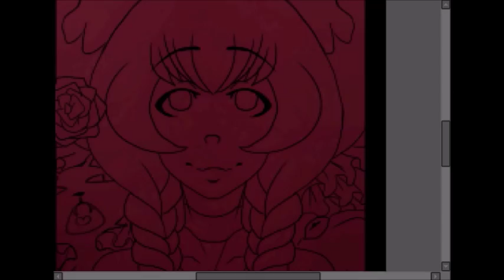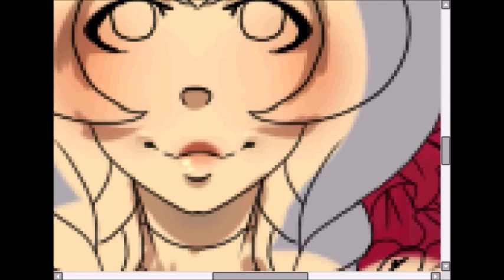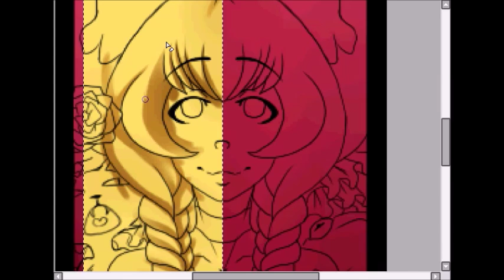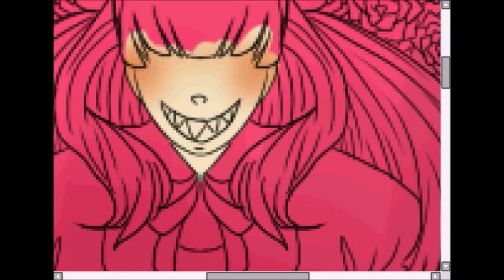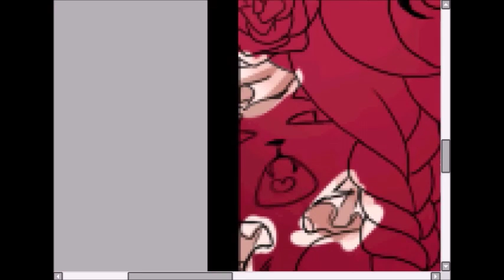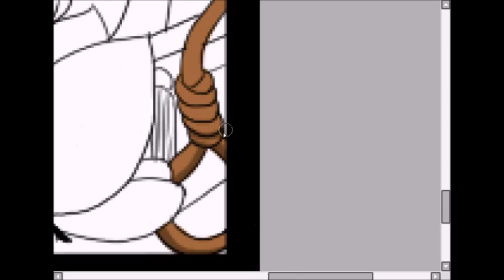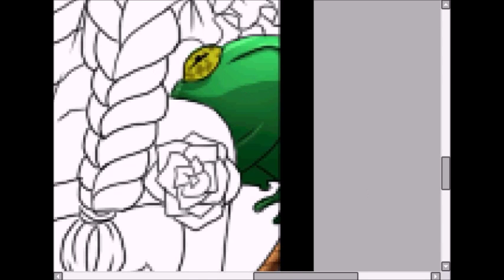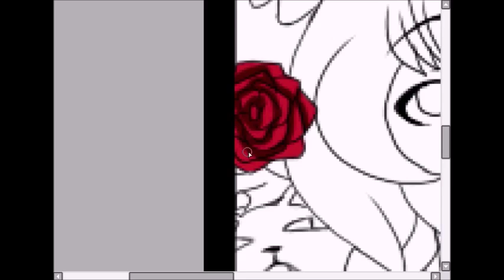The Witch's House Speedpaint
Hey guys!!! I'm officially back and sleepier than ever.

Ok soo here's the deal, videos will be uploaded every other Friday so that way it's frequent and you guys have something to hold you over for a week until the next vid.

Also, I hope you guys are having a wonderful holiday, being off from school, spending it with loved ones and such.